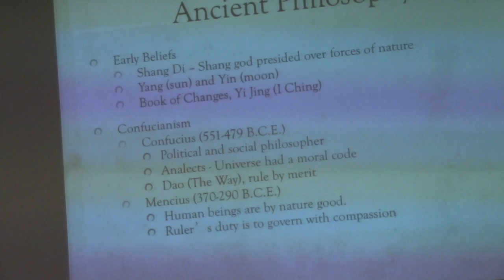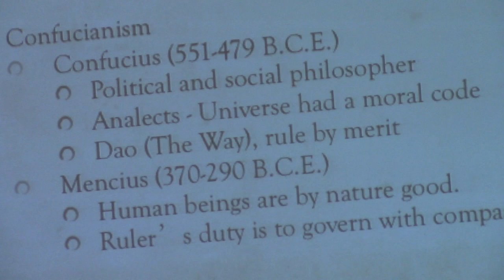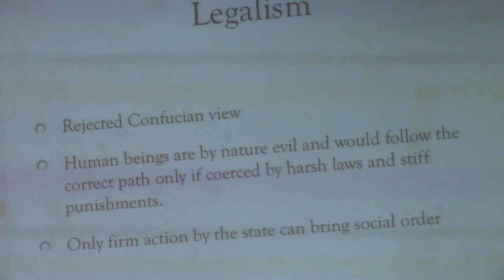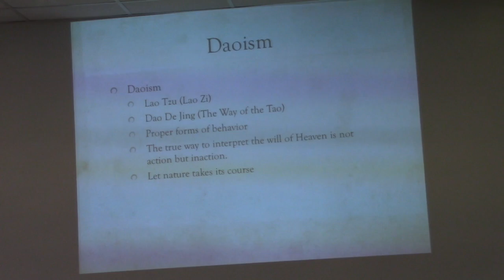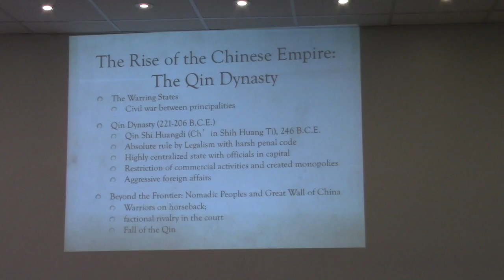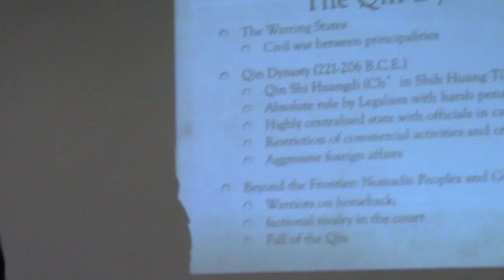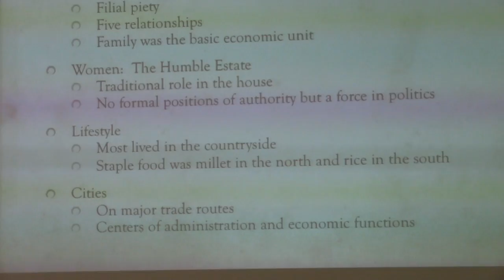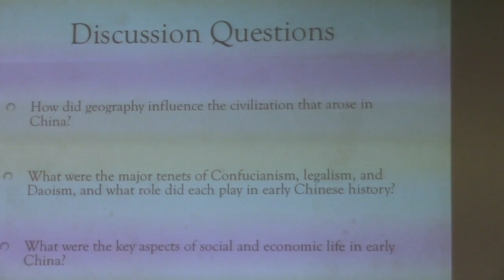Overview of the History of China, Part #3, by Dr. Paul Reagan 11/12/2018